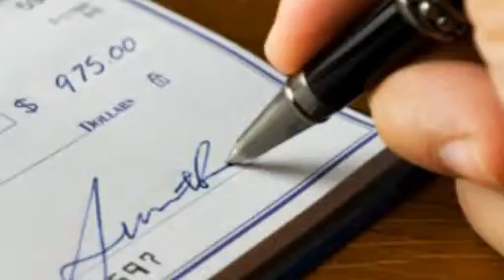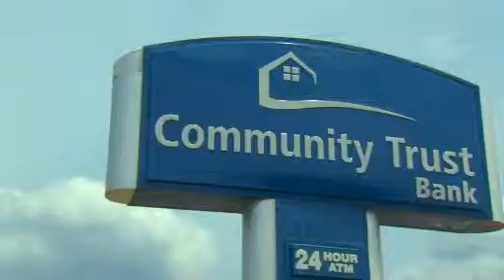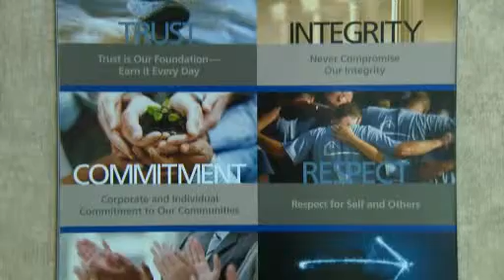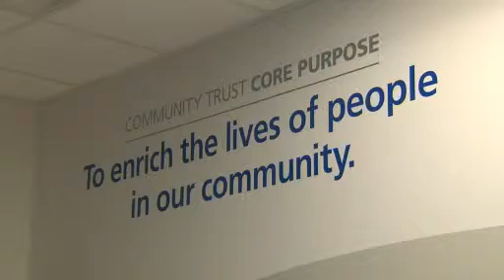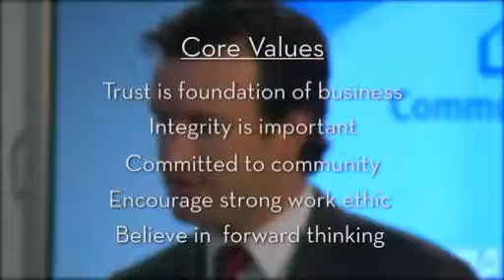Community Trust Bank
Enriching the lives of people in our communities.
 Community Trust Bank has a legacy of investment in its communities.